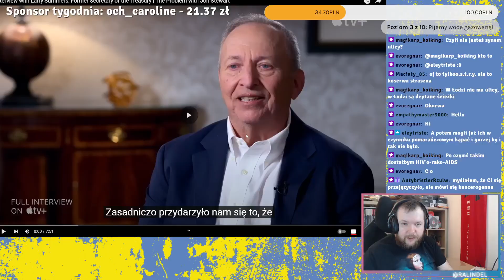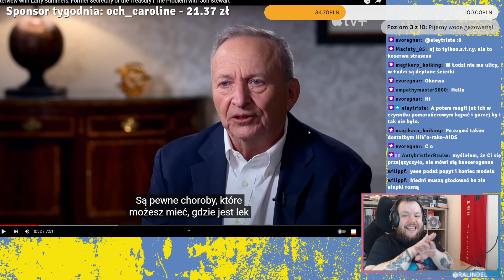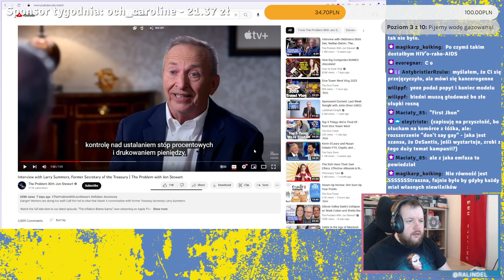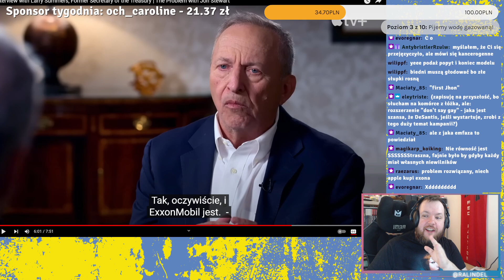Inflacja przez pracowników? Były Sekretarz Skarbu USA pod ostrzałem pytań od Jona Stewarta?